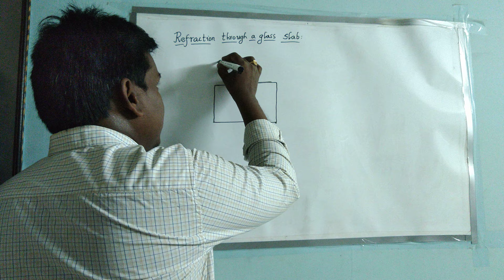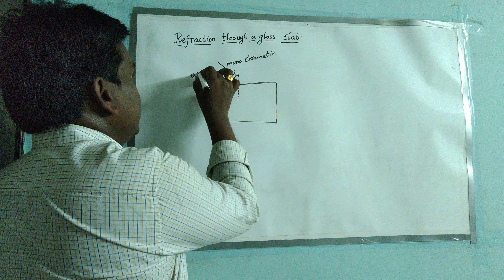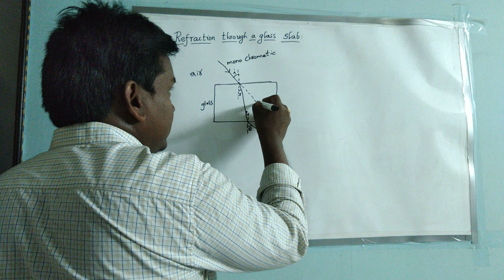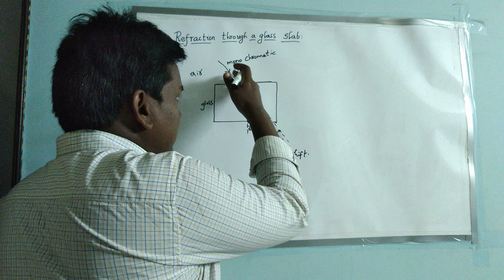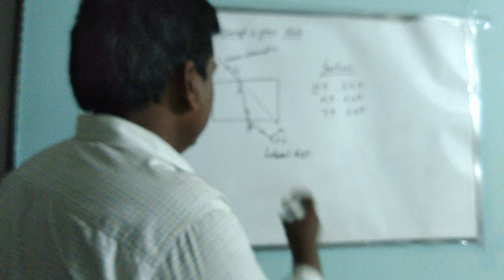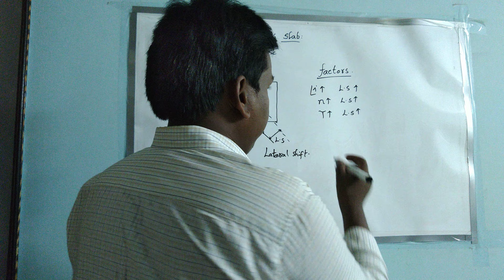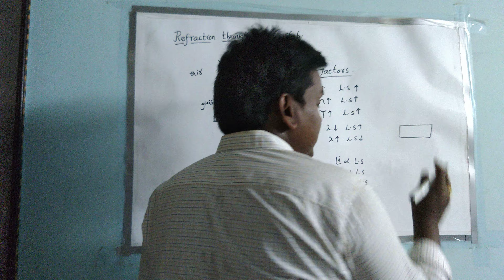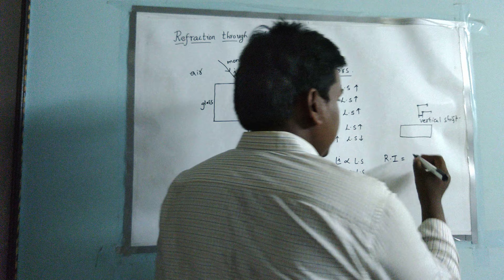Lateral Shift Vertical Shift Refractive Index | Lateral Shift Vs Vertical Shift